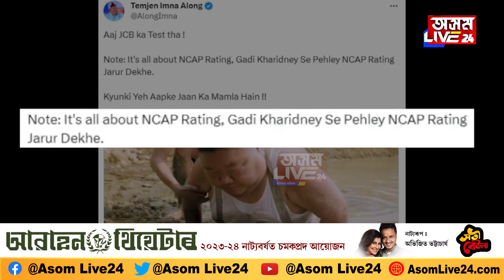মাছ ধৰিবলৈ গৈ বোকাত সোমাল নাগালেণ্ডৰ মন্ত্ৰী৷ দেশজুৰি ভাইৰেল মন্ত্ৰী টেমজেন ইমনা আলঙৰ ভিডিঅ’